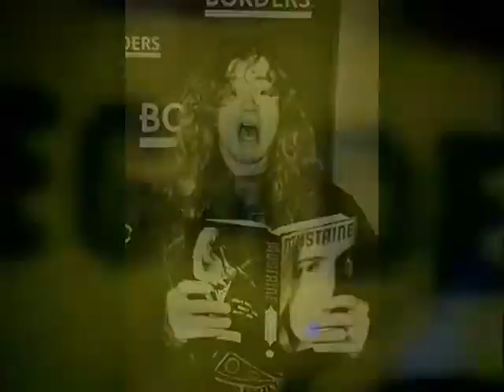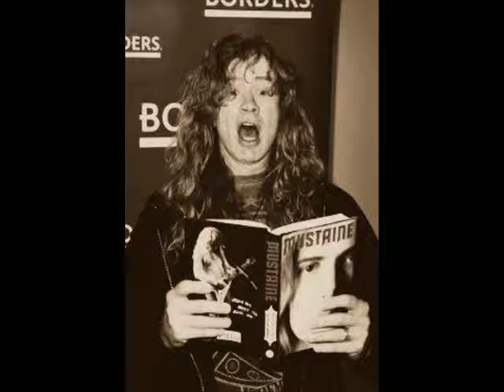Dave Mustaine - A Heavy Metal Memoir (Parte 15)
Esto cada vez se pone mejor! l,,/